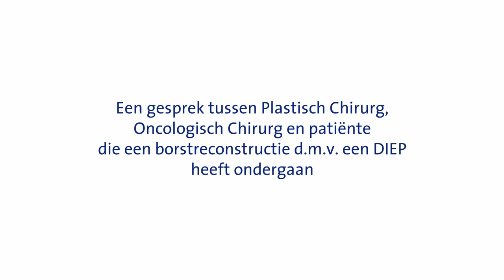Borstreconstructie met eigen weefsel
Woensdag 21 oktober staat in het teken van Breast Reconstruction Awareness Day. Oncologisch chirurg Esther Heuts en plastisch chirurg Andrzej Piatkowski gingen in gesprek met Cindy Weerman. Ze onderging een reconstructie met eigen weefsel.